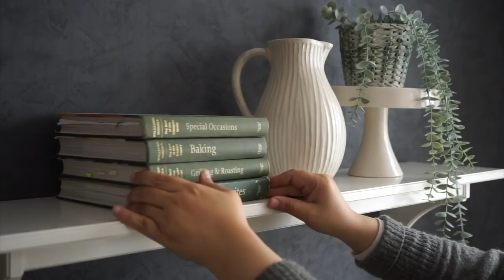شاركت معاكم نهاري و عودت لكم شنو واقع أسباب غيابي لي ماشي بيدي